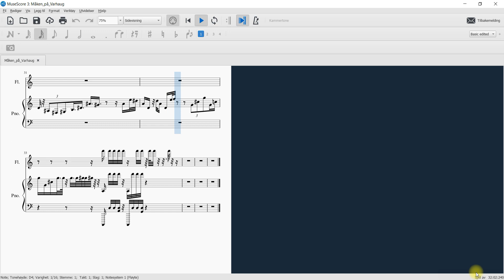Måken på Varhaug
Det var en juni, og toget hadde gjort seg ferdig med stasjoner som alle forekom å hete Sira og Kvina i ulike, besynderlige varianter -- så tok vi oss inn på Varhaug rett og slett -- alle blikk måtte falle på en trossig måke som hadde bygget rede mellom svillene på et sidespor, uforstyrrelig så den all hast an og alle forehavender, og satte alle kort på sitt instinkt -- man måtte tenke, var livet bare alltid like trossig mot våre bestrebelser for å spore det av --